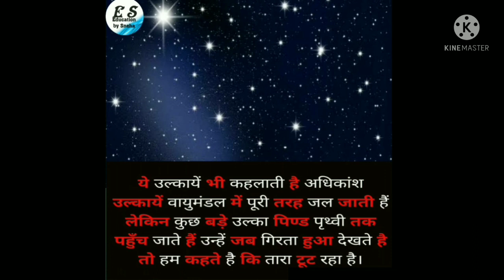क्या आप जानते हैं * तारे टूटते हुए क्यों दिखाई देते है?*🤔🤔🤔 //AMAZING FACT 👌👌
Hello Friends Welcome to Education by Sneha
icon for latest updates and notification Like and

Today We Will Discuss About G.K In Detail
In Live.

Streaming.

Hope U will find useful 👍👍

Keep Watching ,🙏🙏